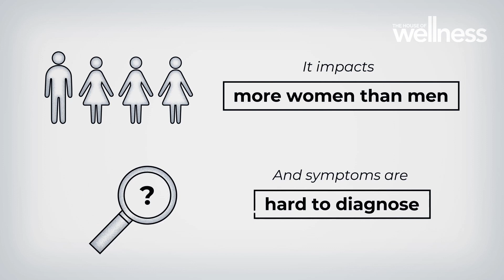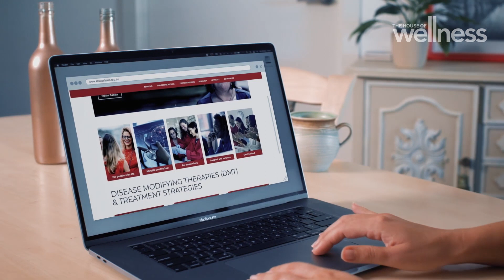What is Multiple Sclerosis (MS)?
This segment explores Multiple Sclerosis (MS) including symptoms, the two main forms of MS as well as the research and work of MS Australia.

Join Luke Darcy, Jo Stanley, Jacqui Felgate and Dr Nick Carr, for your weekly slice of TV goodness that helps you live well, feel well and thrive. Watch LIVE every Friday at 2pm and Sunday at 12 noon on Channel 7.